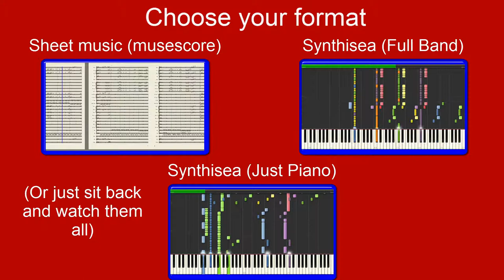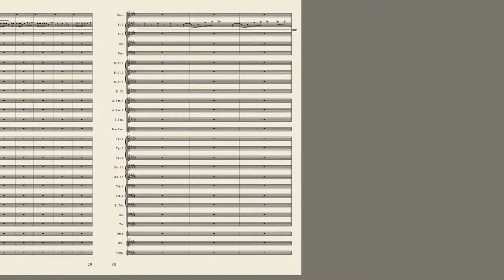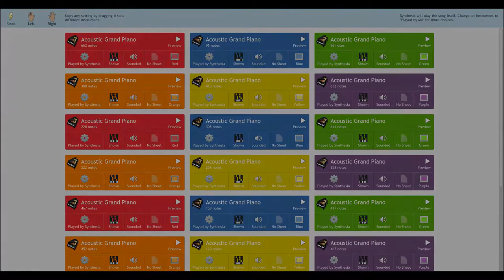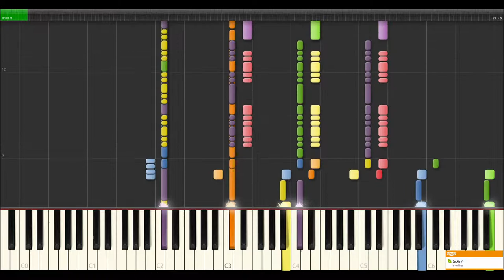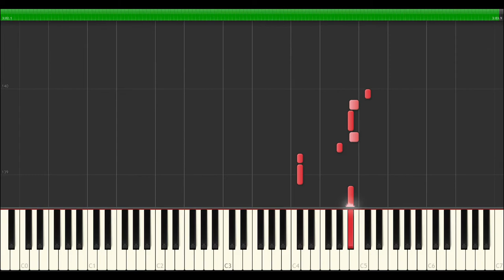Megaman For Concert Band/Impossible Piano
Ayeee i ducuded to mak a yutub acnt fur our musescore accnt, whch 'chu can find rite heer:

Dis song iz based on mah arrangmunt wich u can find heer:
Iz an arrungment of Dr. Wily's Castle Theme

-idiut